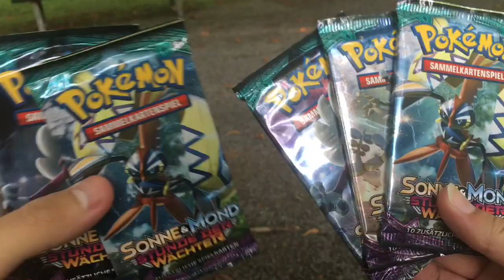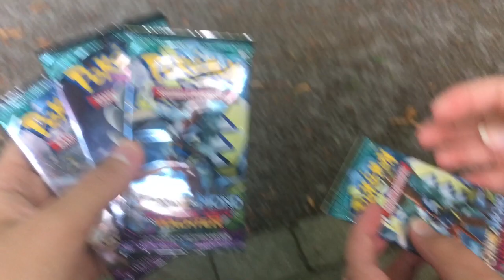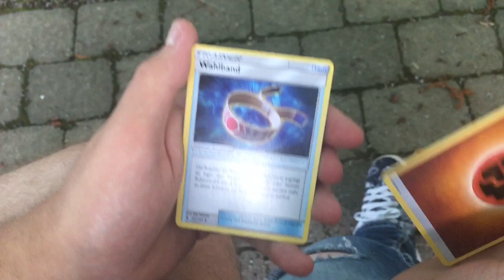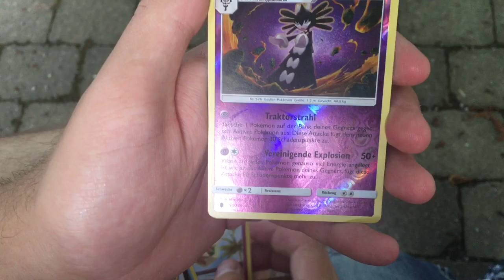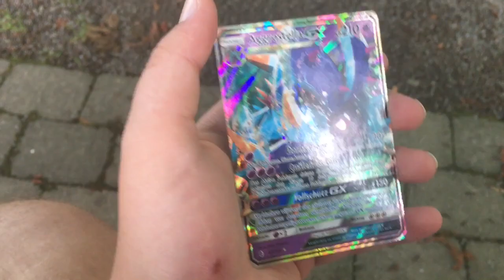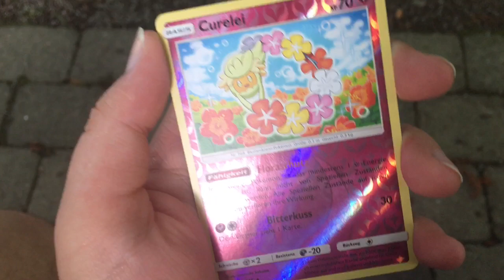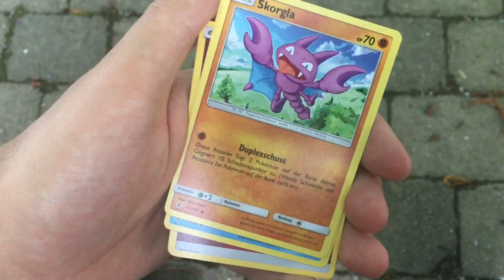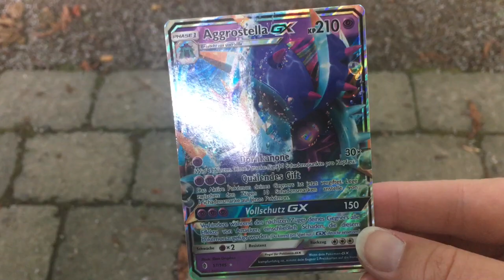Pack- Battle Pokemon Opening SM2 Stunde der Wächter - Spezial Sonntag #1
in diesem Video findet ein Pack- Battle statt. Wir öffnen insgesamt 6 Booster von Sonne und Mond - Stunde der Wächter.